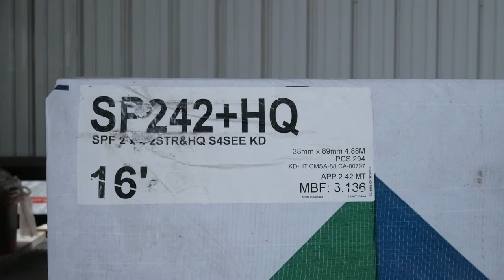Interfor 4-Square SPF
Interfor 4-Square is the highest quality appearance grade SPF lumber available.  It's a structural #2 grade with a strict limitation on wane.  We recommend 4-Square for the customer looking for the absolute best looking lumber.  With 4-Square, there is little to no wasted or culled lumber.